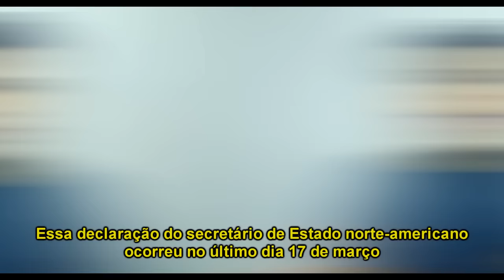A paciência acabou | Ação militar contra a Coreia do Norte (Felipe Dideus)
Kim Jong-un esteve sumido nos últimos meses. Parecia que a crise da Coreias tinha amenizado, mas estávamos enganados. A paciência do governo americano está acabando.